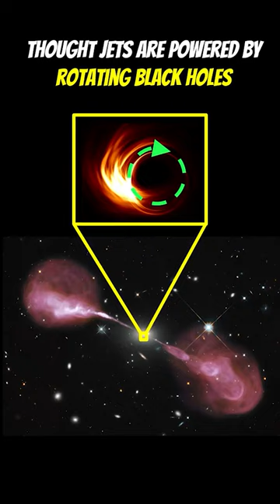Rotating Black Holes Power The Jets Of Quasars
What is a quasar and what powers them?

Quasars are an extremely luminous central region of a galaxy, known as Active Galactic Nucleus (AGN). These are significantly more luminous than the galaxies that host them. AGN are powdered by supermassive black holes at the centre of the galaxy which have an accretion disk orbiting the black hole and high energy jets perpendicular to the disk. Different types of galaxies can hos them, like spiral and elliptical galaxies, but the type of host galaxy does alter the behavior of the quasar. For example, spiral galaxies generally host radio quiet quasars which do not output a significant fraction of their total luminosity in the radio part of the spectrum. One the other hand elliptical galaxies generally host radio loud quasars which are emit a significant fraction of their total luminosity in the radio part of the spectrum.

It is thought that rotating black holes power these radio jets with spiral galaxies having slower spinning black holes than ellipticals. The faster rotation of supermassive black holes in elliptical galaxies likely comes from the collision of two supermassive black holes during the merger of two smaller galaxies which formed the elliptical galaxy, giving them more rotational energy.